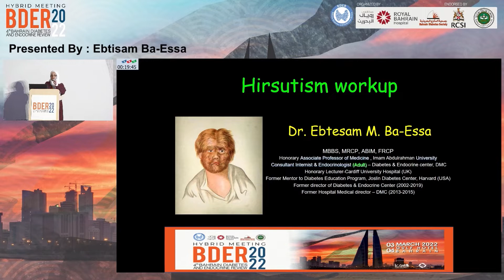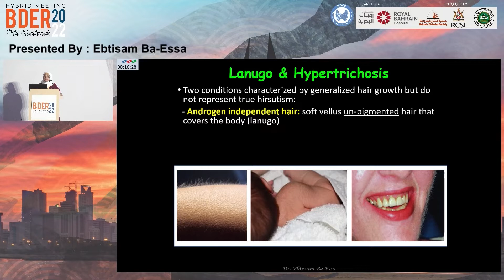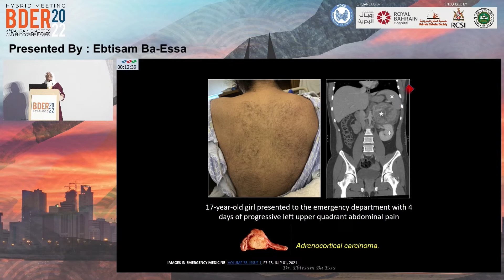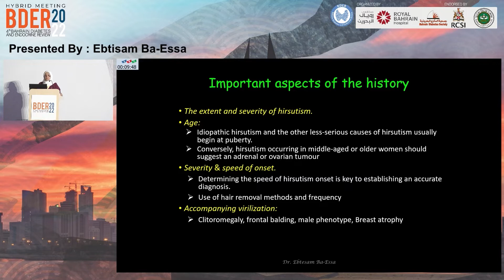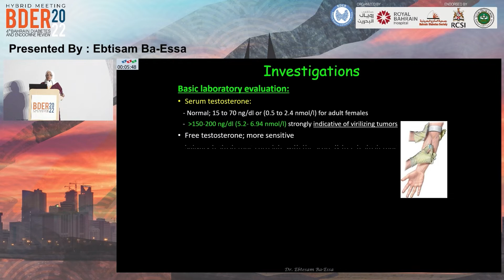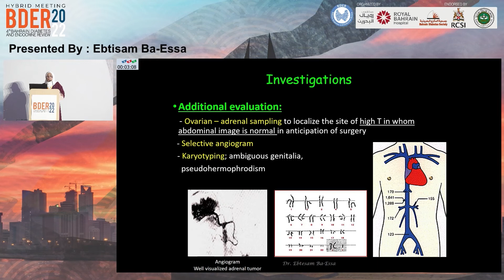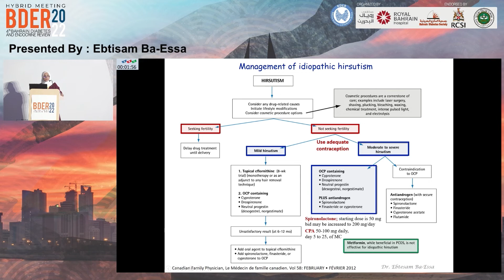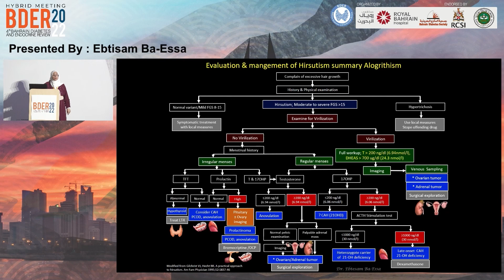26 Ebtisam Ba essa Hirsutism Work Up